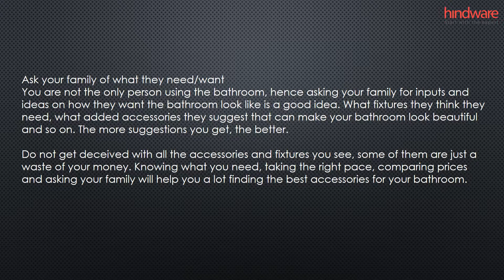Bathroom Accessories Considerations When Buying Them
bathroom accessories,bathroom products, bath fittings, bathroom fittings, bathroom fittings,